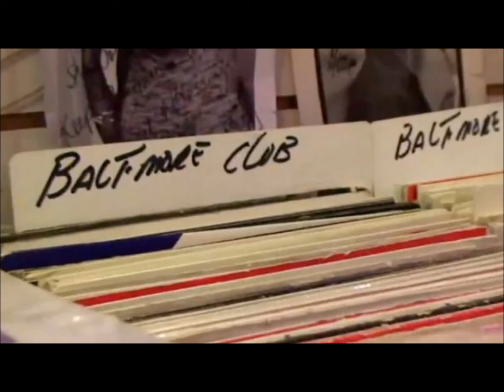Mz Thang - Shake Ya Dik